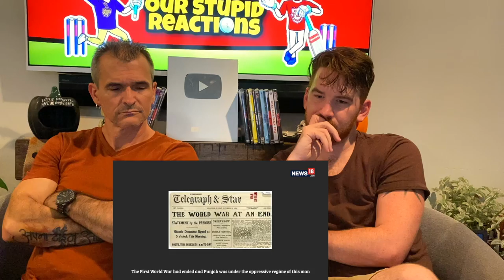Jallianwala Bagh Massacre!!। How The Massacre Unfolded REACTION!!